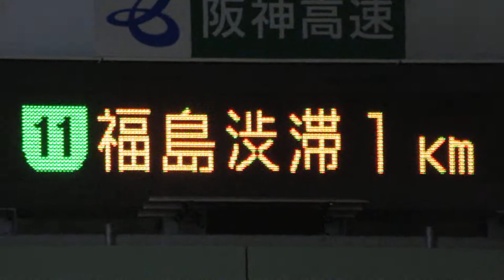阪神高速 堂島入口 道路情報板 渋滞長と通過時間の交互表示